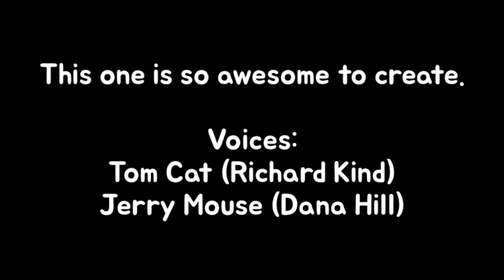Tom and Jerry: Battle With The T-Rex (SHORT FILM)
One thing about this film is that I got inspired by Tom and Jerry: The Movie in 1992 and the video game Dino Crisis 2. the reason why I made this film you said that i really want to see Tom and Jerry in a show that I have never imagined before and this is beyond the imagination. I also watched Jurassic Park when I was a kid. This is a science fiction and adventure film that I made.

Plot:
The story begins when Tom and Jerry lost their way and they do not know where they are, until they encountered a Tyrannosaurus Rex which is later chasing after them but luckily Tom and Jerry gets to find military weapons and defeat the dinosaur.